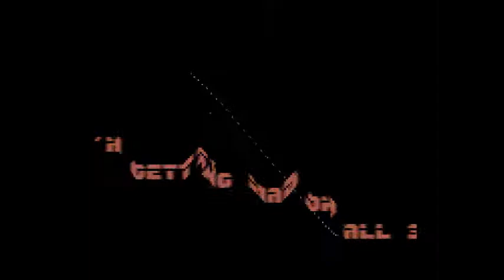Watching Contribution (C64)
Time for Contribution, some classic C64 action from Super Swap Sweden in 1988, released for the Rebels/Agile party's competition.